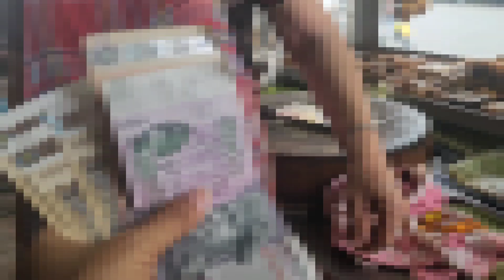ពិតជារំភើបចិត្តណាស់!ទិញសាច់កាប់ជូនទៅអ្នកធាក់ស៊ីក្លូពិសារ (១)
Thanks!
► We upload About :
Pich Sovann ,
របៀបធ្វើម្អូបខ្មែរ,
How to make Khmer soup,
បន្លែត្រីសាច់ដាក់លក់តាមផ្លូវ,
Vegetables, fish, meat for sale on the street,
ខ្មែរជួយខ្មែរក្នុងគ្រាជួបទុកលំបាក,